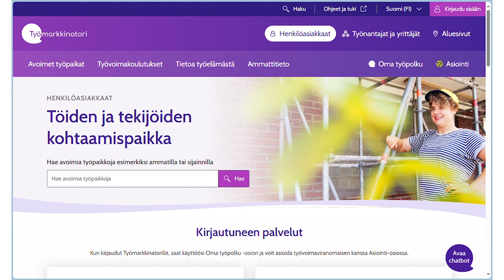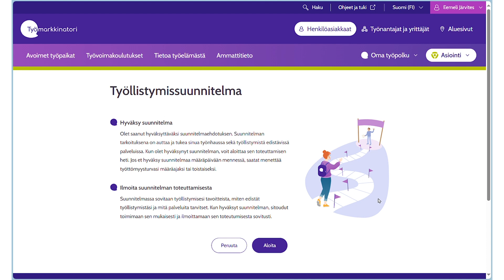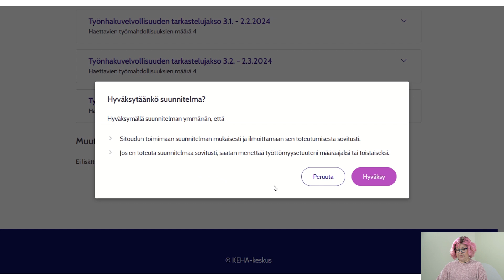Suunnitelman hyväksyminen sähköisessä asiointipalvelussa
Tekstitykset / undertitlar / subtitles:
suomi, svenska, english, українська, русский, العربية , کوردی, shqip, soomaali, فارسی, tiếng việt, ภาษาไทย

Ohjeet:

2. Kirjaudu Asiointi-palveluun tutun vihreän logon kautta.
3. Valitse kirjaudu sisään.
4. Tunnistaudu.
Mikäli kirjaudut palveluun ensimmäistä kertaa, sinut ohjataan hyväksymään käyttöehdot.
5. Asiointipalvelun etusivulla valitse Siirry hyväksymään suunnitelma.
6. Klikkaa Aloita.
7. Lue huolellisesti suunnitelmateksti kohdasta Työllistymistä edistävät tavoitteet.
8. Laita itsellesi ylös työnhakuvelvollisuusjaksojen ajat sekä jaksolla haettavien tehtävien määrät.
9. Kirjaa itsellesi ylös myös mahdolliset muut suunnitelmaan merkityt tehtävät määräpäivineen.
10. Kun olet valmis: Hyväksy suunnitelma.
11. Vahvista hyväksyminen: Hyväksy.
12. Saat ilmoituksen, että suunnitelmasi on voimassa.

00:00 Esittely
00:16 Työmarkkinatoriin kirjautuminen
00:38 Käyttöehtojen hyväksyminen
01:12 Suunnitelman hyväksyminen